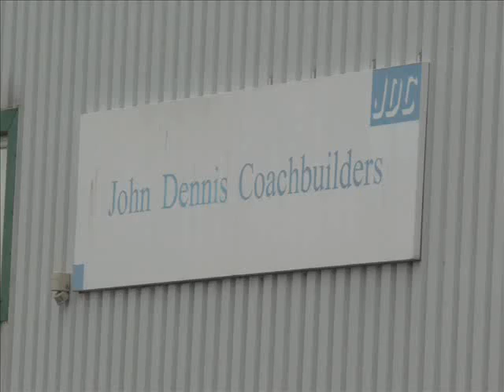ROMANIA FIRE BRIGADE DENNIS.flv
fire truck

Producem autospeciale pompieri in colaborare cu Dennis UK, Polybilt USA si Godiva UK.
Asamblarea se face in Romania la fabrica nostra Rosting din Buzau.

SIGURANTA VOASTRA, PROFESIA NOSTRA!
COMPANY NAME: S.C.  GENERAL  INVEST S.R.L.
ADDRESSES: STR. OBOR  NR. 1 PARTER, BUZAU
V.A.T NR. RO15129535
COMERCIAL REGISTRATION: J10/11/2003
TOW N: BUZAU
COUNTRY:ROMANIA (RO) CODE 120026
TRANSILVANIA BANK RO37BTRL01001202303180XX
CONTACT PERSON: ALEXANDRU CLAUDIU LIVIU
Skype: generalinvest2003
Producem si comercializam: Stingatoare, furtune pompieri, tevi refulare, hidranti, cutii hidrant, echipamente pompieri, scari pompieri, autospeciale pompieri, barci de salvare, motoare barci, motopompe, statii de pompare psi, echipamente cu spuma, pulbere ABC, BC, spumant sintetic AFFF, spumant proteinic FFFP, panouri automatizare, sprinklere, drencere, duze pulverizare, ACS apa-apa, ACS apa-aer, electrovane, aparate de respirat autonome, costume de pompieri NOMEX, ALUMINIZATE.
Punct de lucru: Sapoca, Buzau
Punct de lucru: Lebedei 17, Brasov
Punct de lucru: Fayl Billot, Franta
Punct de lucru: Colchester, UK
Punct de lucru: Cixi, Ningbo, China